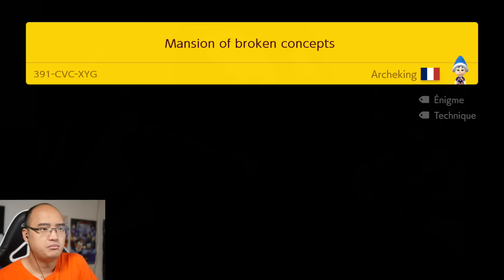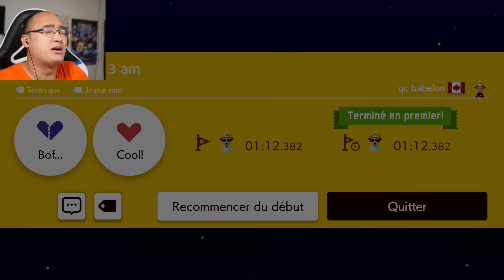CE PIÈGE ME FAIT RAGER SUR SUPER MARIO MAKER 2 !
J'avais tellement envie de sauter par la fenêtre !